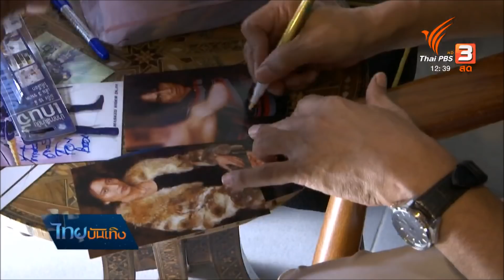ปาร์ตี้ปีใหม่กับ "น้าต๋อย เซมเบ้"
เป็นขวัญใจแฟนการ์ตูนมานาน แม้ลางานนักพากย์ที่สร้างชื่อไปหลายปี แต่แฟนๆ ยังคงคิดถึง "น้าต๋อย เซมเบ้" ปีใหม่ทั้งทีน้าต๋อยเลยตอบแทนจัดปาร์ตี้ฉลองศักราชใหม่ 2561 พาแฟนๆ นั่งไทม์แมชชีนกลับไปสนุกกับโลกการ์ตูน